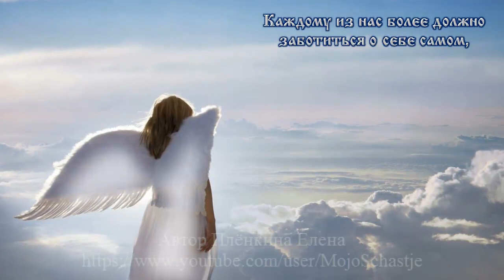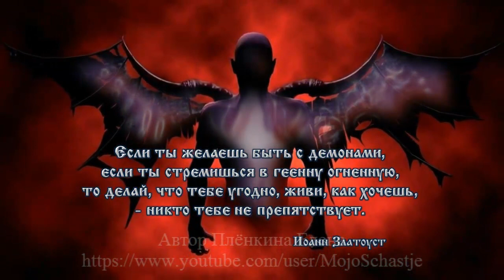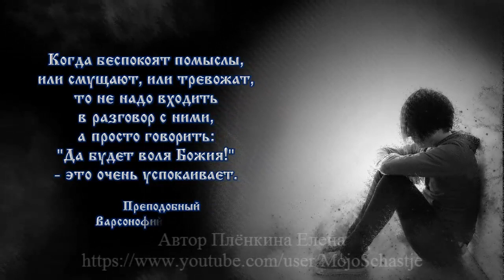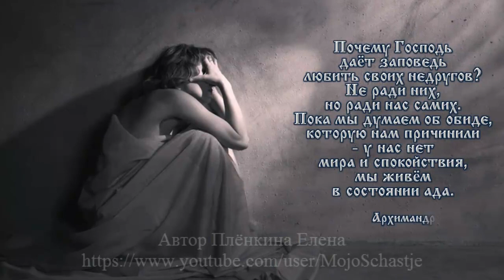ДЕМОНЫ В НАС. Как противостоять бесам. DEMONS IN US. How demons fight for our souls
ДЕМОНЫ В НАС
Как бесы борются за наши души.
Как противостоять бесам.
Каждому из нас более должно
заботиться о себе самом,
о своей душе
и о собственной пользе душевной,
потому что, по слову апостола,
каждый из нас сам о себе
воздаёт слово Богу.
У нас же путаница
оттого и происходит,
что мы все более склонны
к вразумлению других.

                 Преподобный
                  Амвросий Оптинский
Если ты желаешь быть с демонами,
если ты стремишься в геенну огненную,
то делай, что тебе угодно, живи, как хочешь,
- никто тебе не препятствует.

                                        Иоанн Златоуст
       Бесы наводят на душу уныние
       в предположении,
       не истощится ли её терпение
       в продолжительном ожидании
       милости Божией,
       не покинет ли она
       самого жительства по Богу,
       признав его
       невыносимо трудным.
       Но если будут в нас любовь,
       терпение и воздержание,
       демоны не преуспеют
       ни в каком своём намерении...

                      Преподобный авва Исаия
Когда беспокоят помыслы,
или смущают, или тревожат,
то не надо входить
в разговор с ними,
а просто говорить:
"Да будет воля Божия!"
- это очень успокаивает.

       Преподобный
       Варсонофий Оптинский
Бывает и для души
зима,
которую
мы должны
уметь переживать.

    Священномученик
     Иоанн Стеблин-Каменский
Спасается лишь тот,
кто имеет главою Христа,
а имеет главою Христа
лишь тот,
кто находится
в Его теле,
которое есть Церковь.

Блаженный Августин
Почему Господь
даёт заповедь
любить своих недругов?
Не ради них,
но ради нас самих.
Пока мы думаем об обиде,
которую нам причинили
- у нас нет
мира и спокойствия,
мы живём
в состоянии ада.

        Архимандрит
       Фаддей Витовницкий
DEMONS IN US
How demons fight for our souls.
How to resist demons.
Each of us owes more
take care of yourself
about your soul
and about their own spiritual benefit,
because, according to the apostle,
each of us for himself
gives the word to God.
We have confusion
that's why it happens
that we are more and more inclined
to the understanding of others.

                 Reverend
                  Ambrose Optinsky
If you want to be with demons
if you aspire to the fiery gehenna,
then do what you want, live as you want,
- no one is stopping you.

                                        John Chrysostom
       Demons bring despondency to the soul
       on the assumption
       Will her patience run out
       in a long wait
       the grace of God
       won't she leave
       living according to God,
       recognizing it
       unbearably difficult.
       But if we have love,
       patience and forbearance
       demons won't succeed
       with no intention...

                      Reverend Abba Isaiah
When thoughts disturb
or embarrassing or disturbing
you don't have to enter
in conversation with them
but just say:
"Let the will of God be done!"
- it's very calming.

       Reverend
       Barsanuphius of Optina
Happens for the soul
winter,
which
we should
be able to experience.

    Hieromartyr
     John Steblin-Kamensky
Only the one is saved
who has Christ as head,
but has Christ as its head
only the one
who is
in His body
which is the Church.

Blessed Augustine
Why is the Lord
gives a commandment
love your enemies?
Not for them
but for our own sake.
While we think about hurt
caused to us
- we do not have
peace and tranquility,
we live
in a state of hell.

        Archimandrite
       Thaddeus Vitovnitsky

DEMONS IN US. How demons fight for our souls.